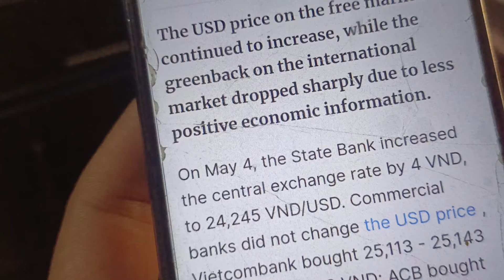VIETNAMESE DONG EXCHANGE RATE 💥 DOLLAR TO DONG 💥 4/5/2024🔥 VND